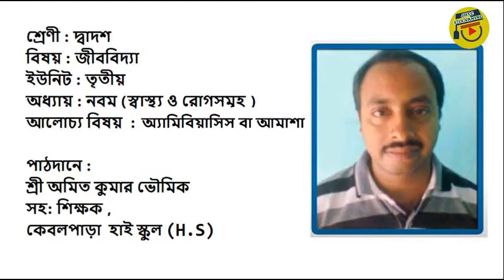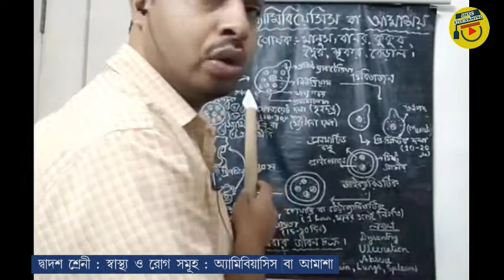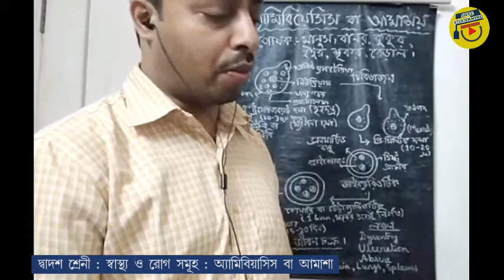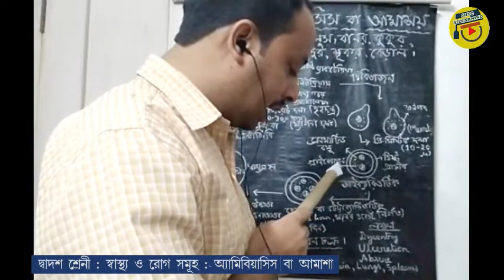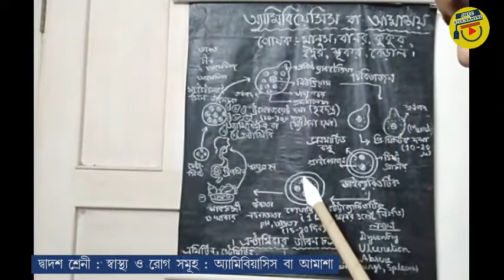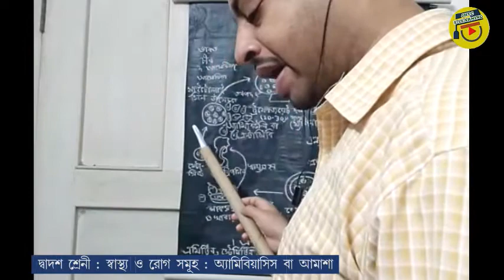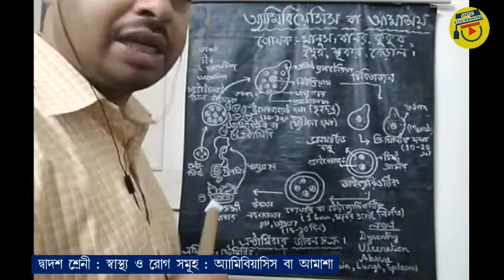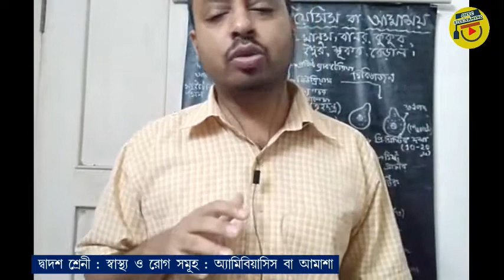Class:XII ,Biology,Health & Diseases ,Amoebiasis(শ্রেণী : দ্বাদশ ,জীববিদ্যা,অ্যামিবিয়াসিস বা আমাশা)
শ্রেণী : দ্বাদশ
বিষয় : জীববিদ্যা
ইউনিট : তৃতীয়
অধ্যায় : নবম (স্বাস্থ্য ও রোগসমূহ )
আলোচ্য বিষয়  : অ্যামিবিয়াসিস বা আমাশা

পাঠদানে :
শ্রী অমিত কুমার ভৌমিক
সহ: শিক্ষক ,
কেবলপাড়া  হাই স্কুল (H.S)